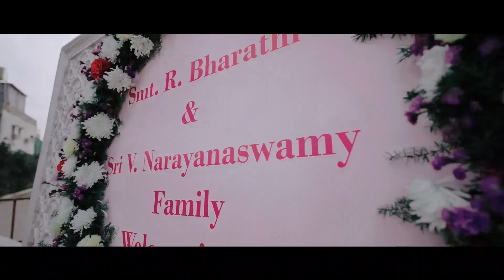N Lavanya & N Deepak Wedding Candid Video New Song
Sujatha Digital Photo & Video